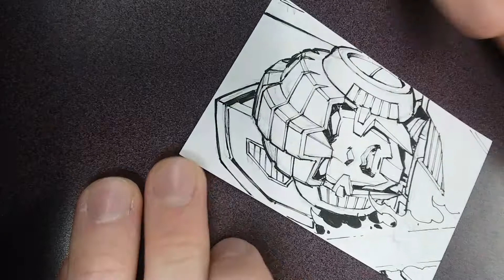Inventory Ticket Arcee part 3!